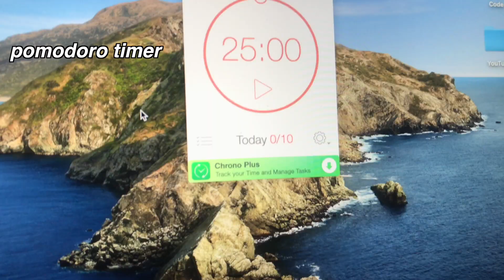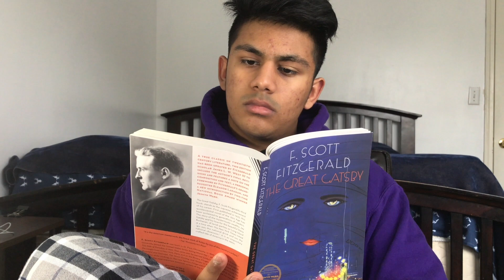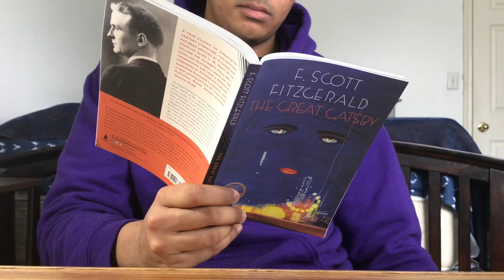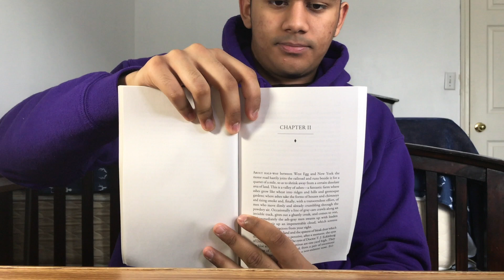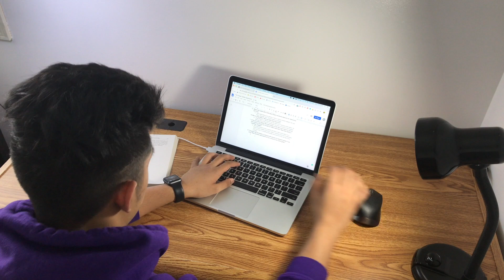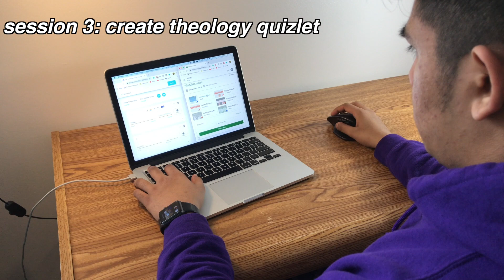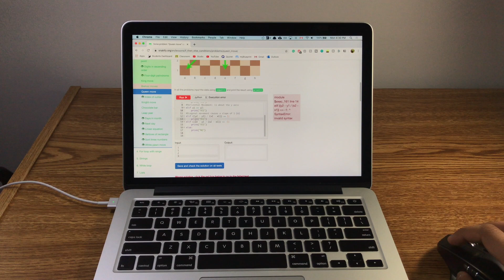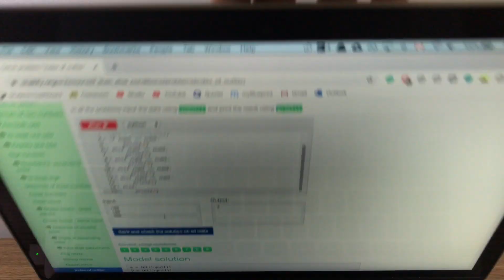Study with Me | Quarantine Edition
Hey guys! I hope you are all staying safe during this time and hopefully staying productive as well. I decided to make a study with me as a bit of motivation to get ahead if you are bored. In this study with me, I am studying computer science, English and theology.

TIMESTAMPS:
Session 1: 00:43
Session 2: 03:15
Session 3: 05:08
Session 4: 06:10
Bonus Session: 08:34

If you guys have any feedback I would love to hear it down below in the comments!